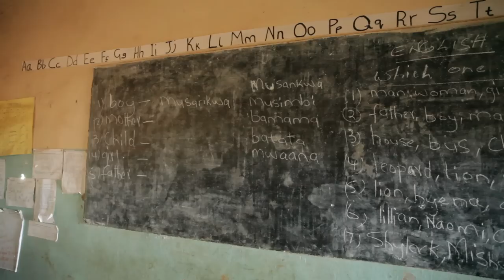What is your dream?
The People's Action Forum in Zambia works with communities and government agencies to bring services and education to rural communities.  A partner of The United Church of Canada and supported through your gifts to the Mission and Service Fund.